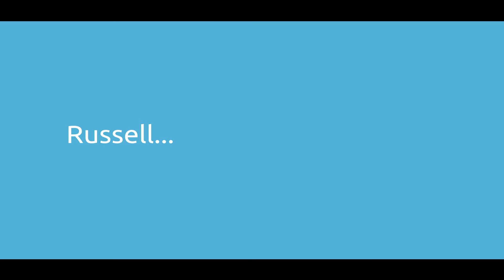Russell Hemmings - Zarek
A mom's story.